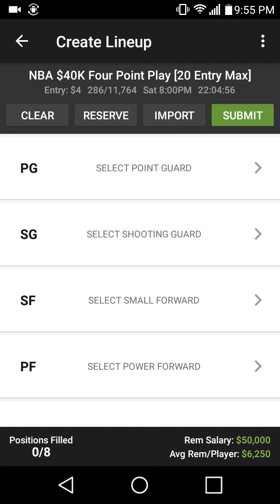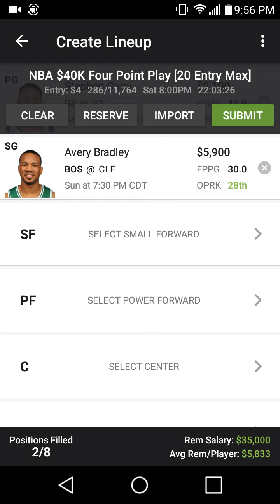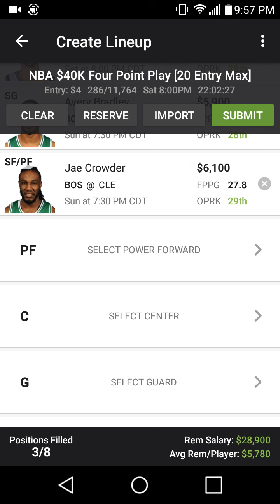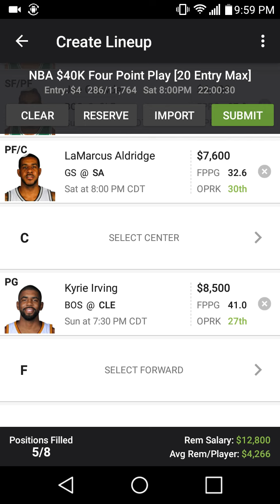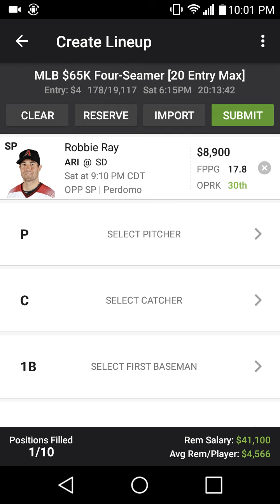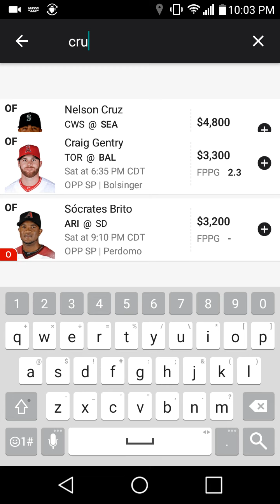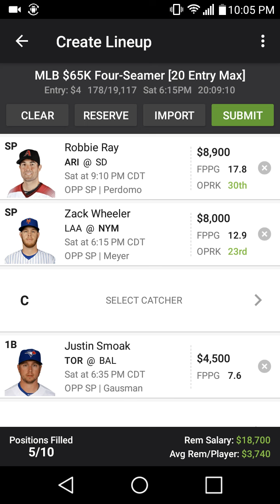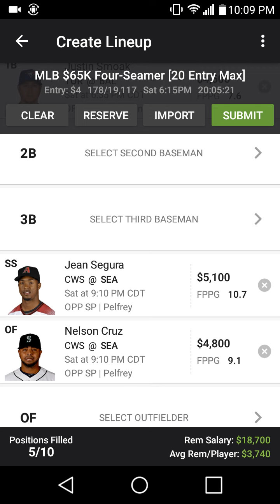NBA / MLB DRAFTKINGS WINNING LINEUP TIPS! 5/20/17 GREENLIGHTDFS.COM